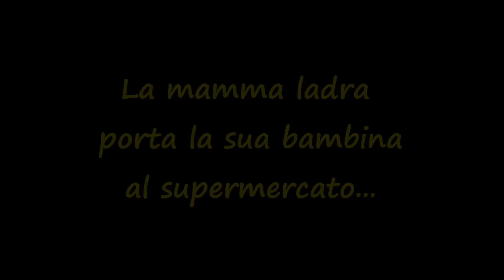Furti in negozio: così la mamma ladra insegna a rubare alla sua bambina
Raccapricciante al supermercato: come mamma gatta insegna ai suoi gattini a sopravvivere, così questa ladra insegna alla sua bambina a rubare. Il video proviene dal SudAmerica, ma su youtube trovate video di genitori italiani che hanno filmato i loro bambini mentre rubano.